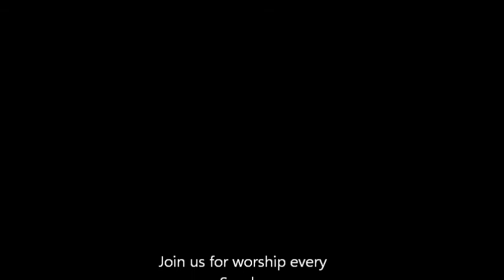God's Take on the Virus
Rev. Linda discusses the impact of the Corona virus on our Parish and how God would like you to respond.